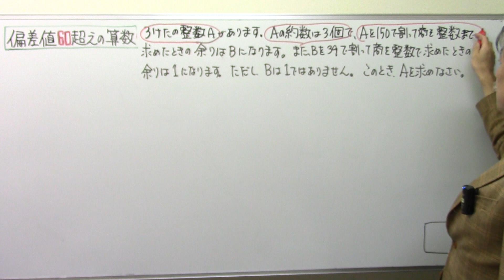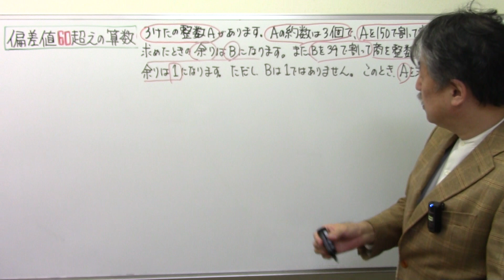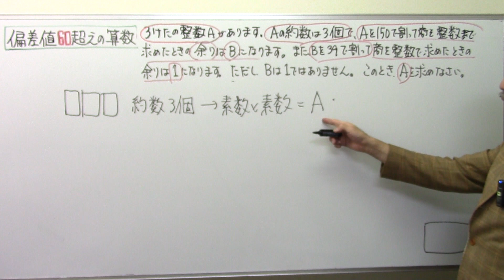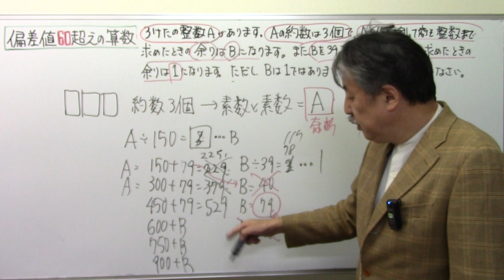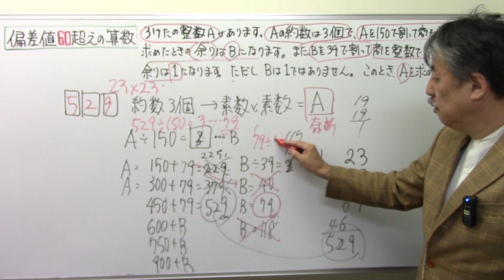偏差値60超えの算数！(292）整数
偏差値60 整数@sakurara 中学受験さくららチャンネルを、瀧川直樹を、応援したい！と思ったら、メンバーシップはこちらから